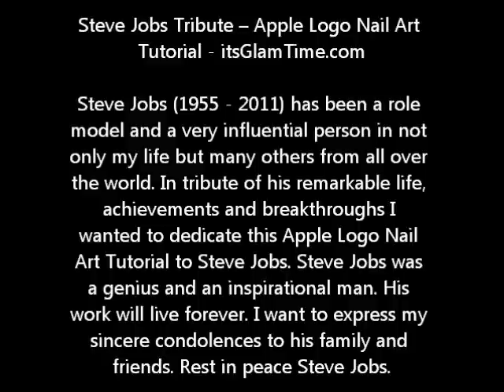Steve Jobs Tribute Apple Logo Nails Art Tutorial - itsGlamTime.com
Steve Jobs (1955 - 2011) has been a role model and a very influential person in not only my life but many others from all over the world. In tribute of his remarkable life, achievements and breakthroughs I wanted to dedicate this Apple Logo Nail Art Tutorial to Steve Jobs. Steve Jobs was a genius and an inspirational man. His work will live forever. I want to express my sincere condolences to his family and friends. Rest in peace Steve Jobs.

For a full list of the products used and links, visit my

The NEW Sigma Synthetic Brushes Launch OCTOBER 10th!

A smile is an inexpensive way to change your looks ;) itsGlamTime